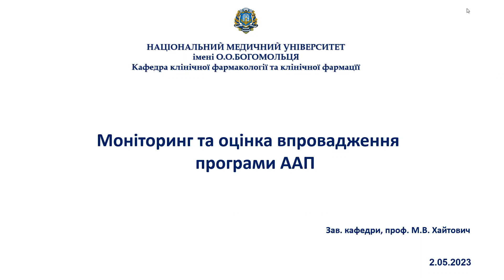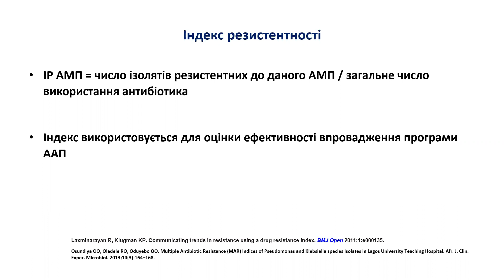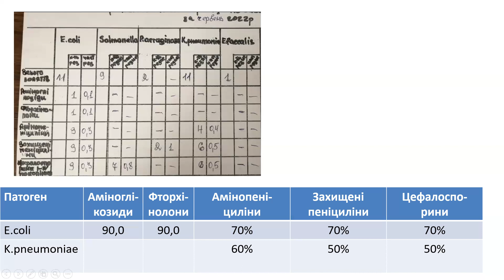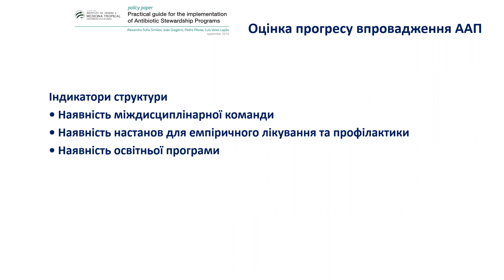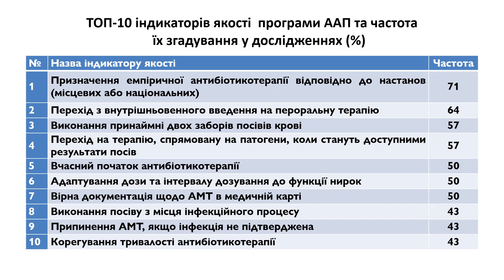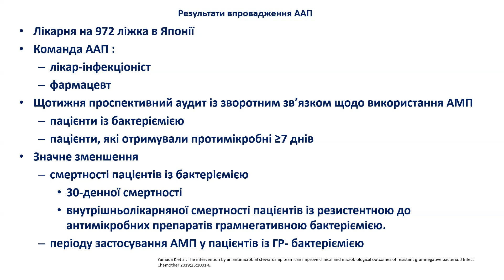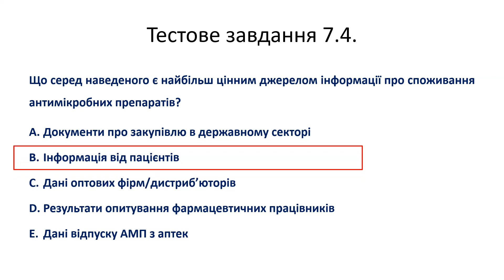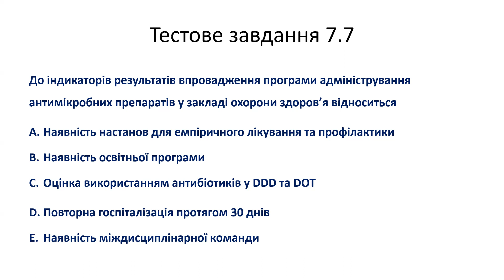Відео ААП 7